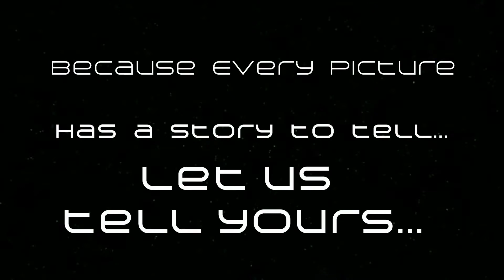Saien's 6th Birthday